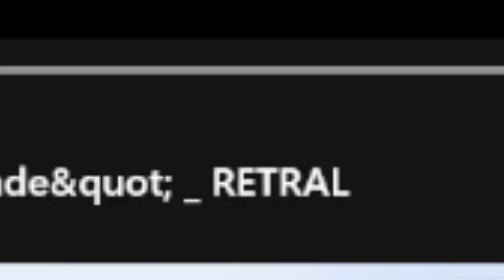ZORO Rap | BLADE | by - RETRAL: Reaction!!